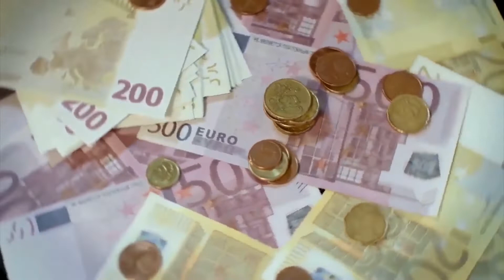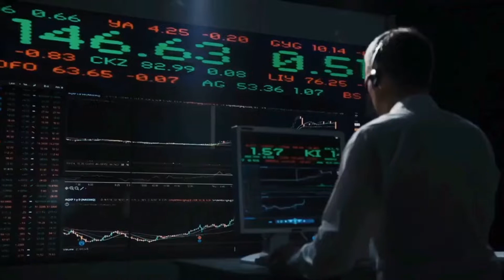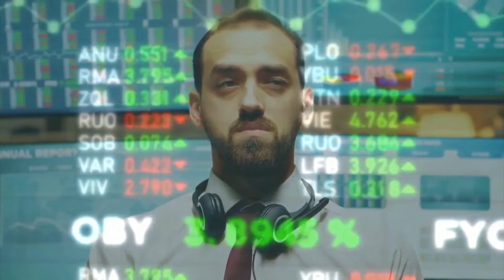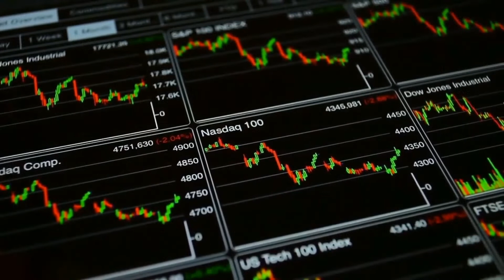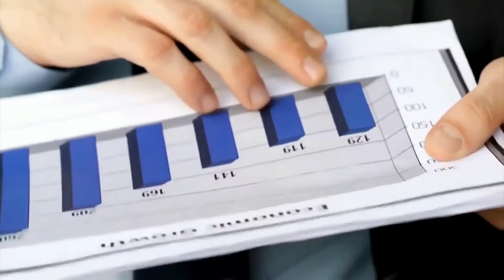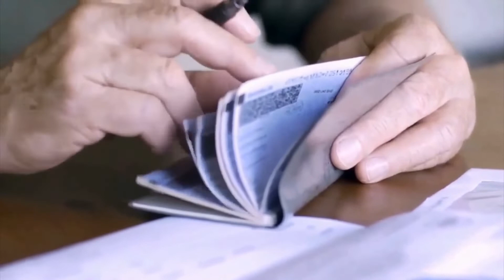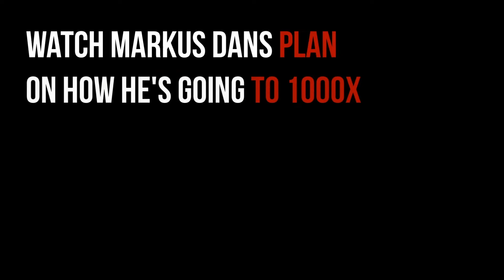Investment News: Biden Drains Oil Reserve